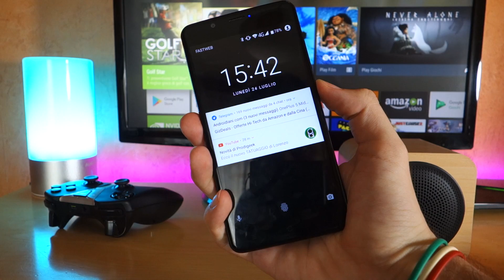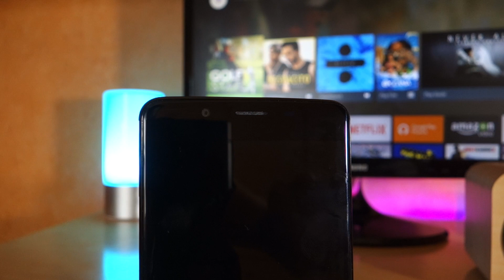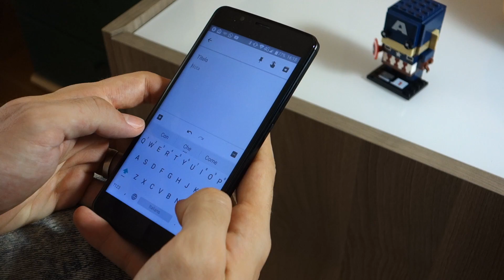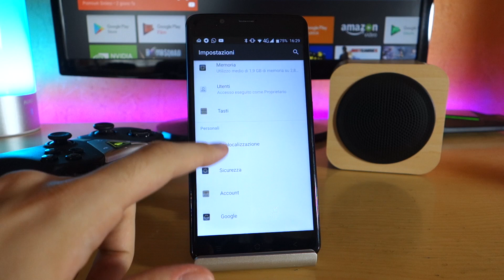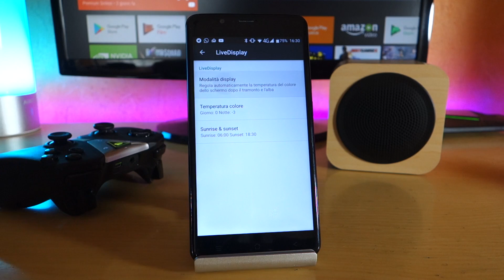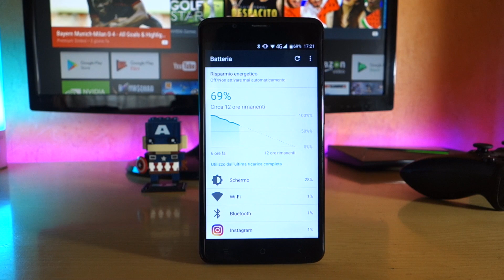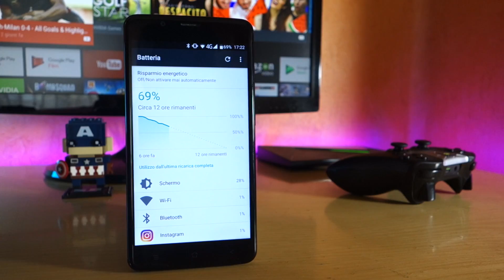RECENSIONE Blackview P2 Lite | Vi bastano 6000 mAh e 3 GB di RAM?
La nostra recensione del Blackview P2 Lite con batteria da 6000 mAh e 3 GB di RAM.

Link per l'acquisto